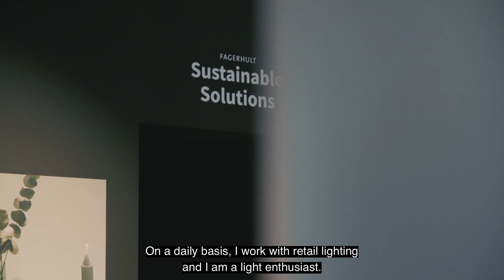Lighting design | Kristian Renström at Fagerhult about circular economy in lighting design industry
Sonny Carlsson at ROL Fredbergs and Kristian Renström at Fagerhult about circular economics in light design.